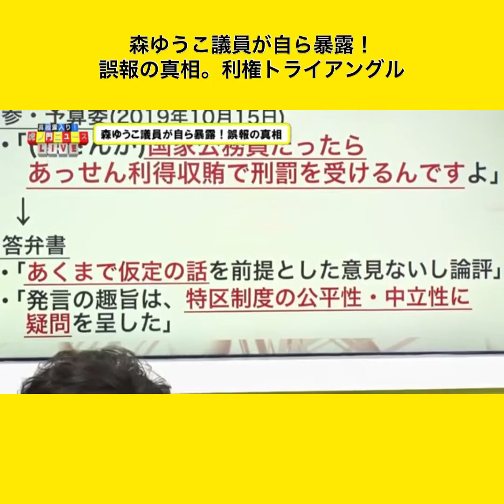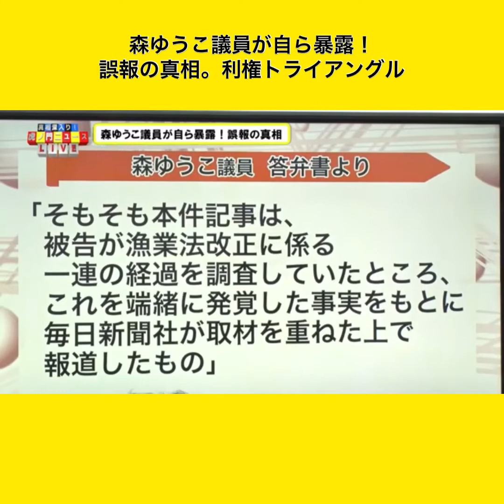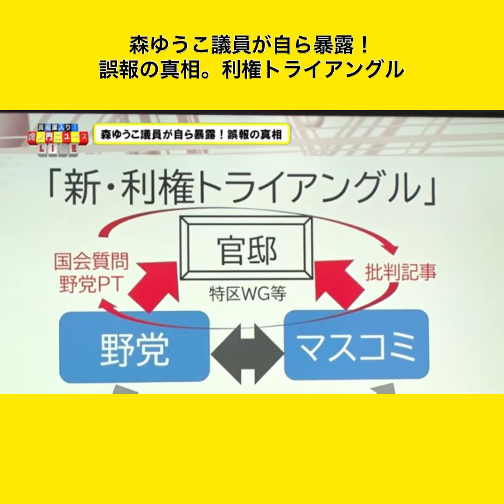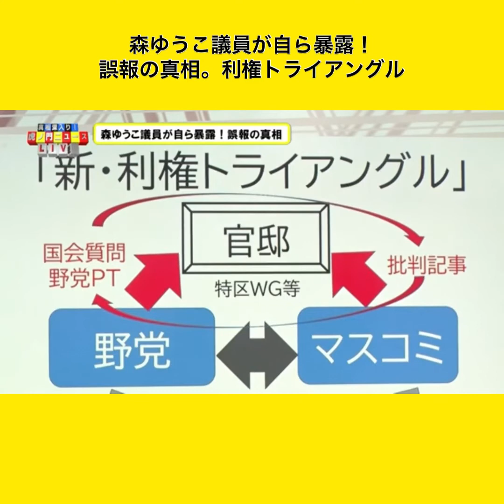森ゆうこ議員が自ら暴露！（後半） 誤報の真相。利権トライアングル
森ゆうこ議員が自ら暴露！（後半）
誤報の真相。利権トライアングル